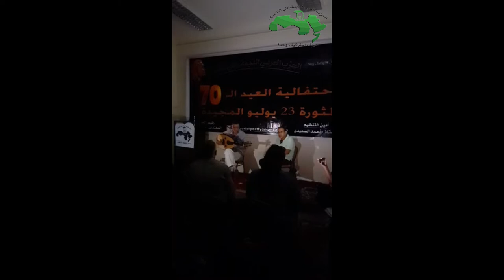جانب فني من فاعليات الاحتفال بالعيد ال ٧٠ لثورة يوليو بالحزب الناصري السبت ٢٣ يوليو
جانب فني من فاعليات الاحتفال بالعيد ال ٧٠ لثورة يوليو
بالحزب العربي الديمقراطي الناصري
 التاريخ: السبت ٢٣ يوليو ٢٠٢٢